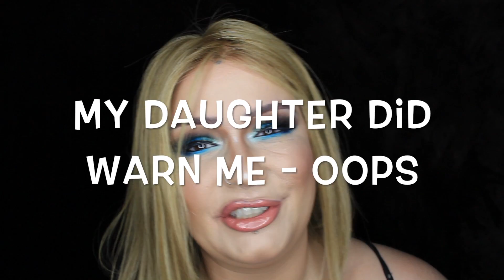karity eye shadow GRWM | Turquoise Eye Shadow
Hey my gorgeous girlies and guys!

Miche

Music "Faded" "alone" "spectre" all by Alan Walker. Eclipse by jim Josef. All via NCS YouTube

Thanks very much for watching guys!